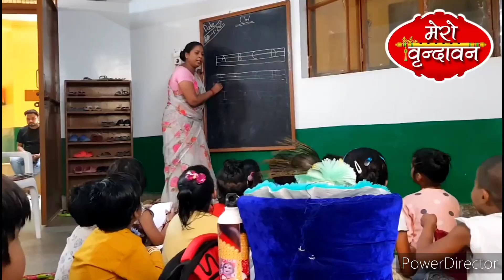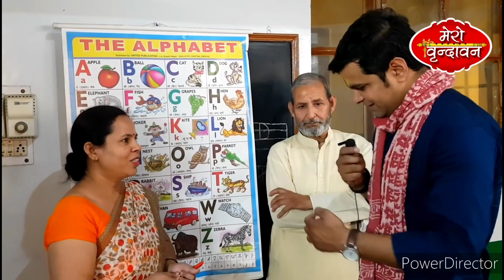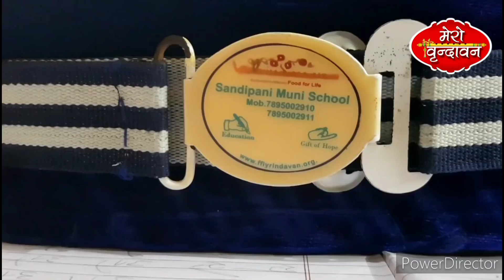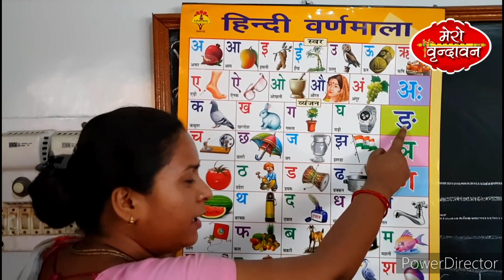वृंदावन 4 साल से रोज जाते है गोपाल जी स्कूल एडमिशन के लिए मांगा गया आधारकार्ड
Vrindavan me 4 sal se roj jate he gopal ji school